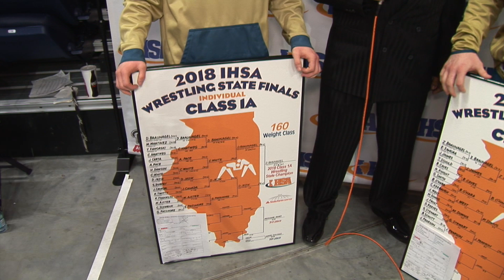2018 IHSA State - Danny and Zac Braunagel